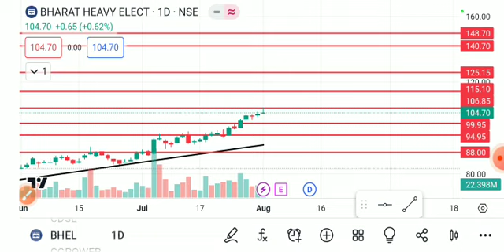BHEL SHARE LATEST NEWS TODAY,BHEL SHARE TARGET,BHEL SHARE ANALYSIS,BHEL SHARE NEWS TODAY,BHEL SHARE